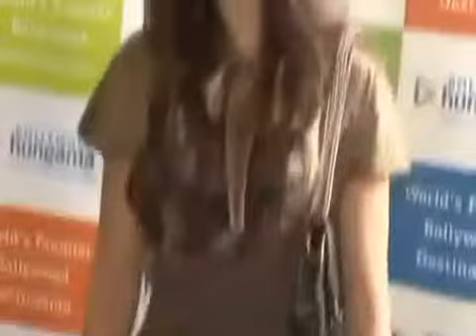Sonam at BH's Meet - N - Greet